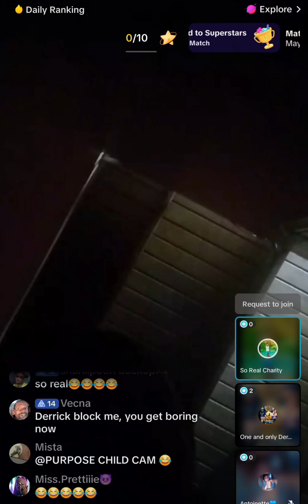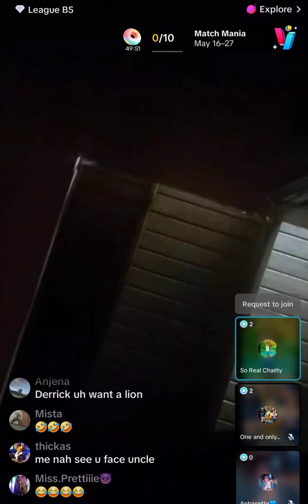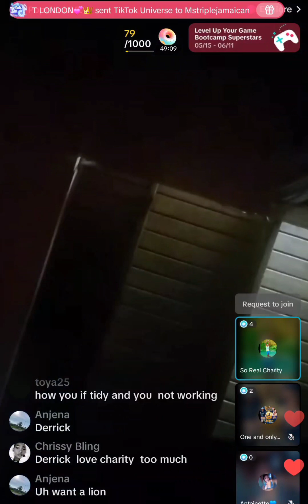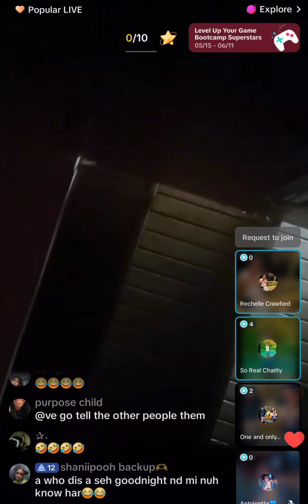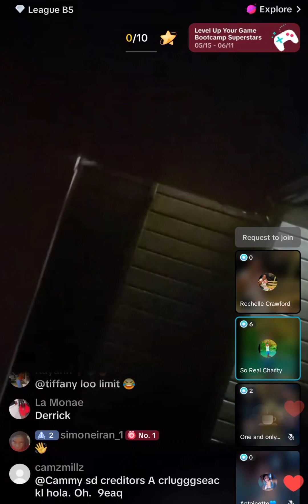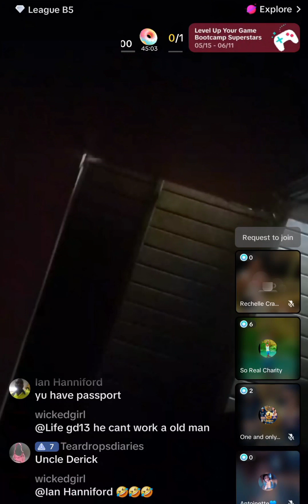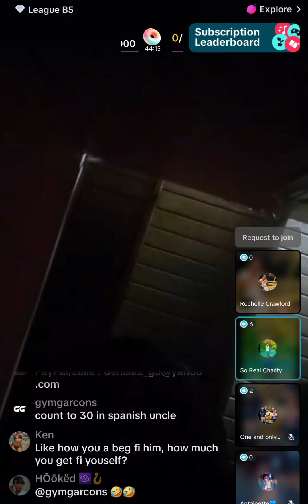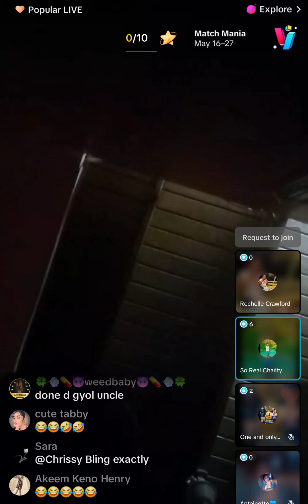Uncle Derrick tictok live